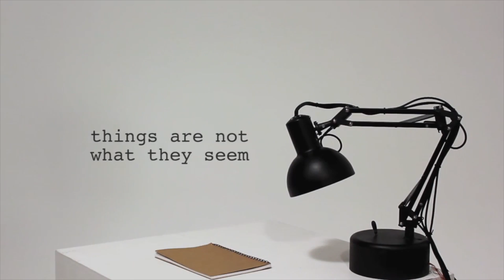VIDA 16 - Pinokio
Por Adam Ben-Dror y Shanshan Zhou. Nueva Zelanda. Mención honorífica.

Pinokio explora el potencial expresivo de la robótica computerizada. Una lámpara de escritorio cobra vida al encenderse, reacciona a su entorno gestualmente: alza la mirada, examina el ambiente, y demanda la atención de aquellos que le abordan, tratando de atraer al espectador con sus ademanes. Esta versatilidad de expresiones y la respuesta a su entorno se produce debido a la programación en Processing, Arduinos y un algoritmo de control de visión.

Pinokio explores the expressive potential of robotic computing. A desk lamp comes to life when it is turned on and reacts to its environments with gestures: it looks up, inspects its surroundings, and demands the attention of all who approach it, trying to lure spectators with its charms. Its expressive versatility and environmental responsiveness were programmed using Processing, Arduino, and a camera vision algorithm